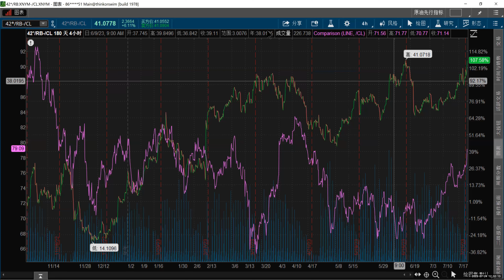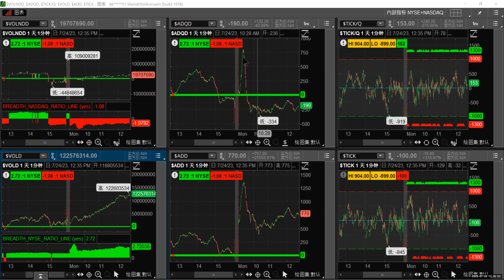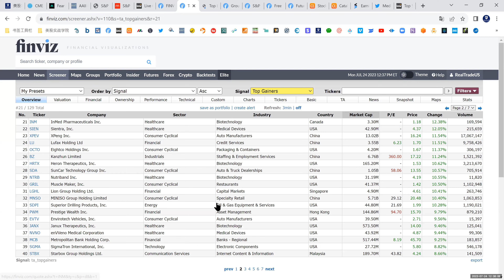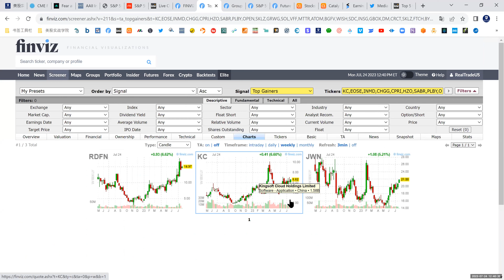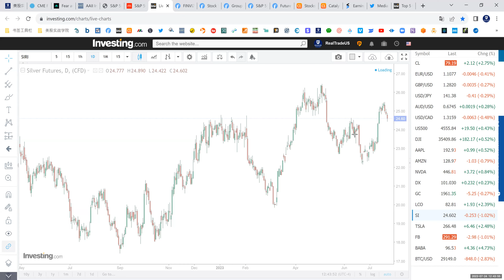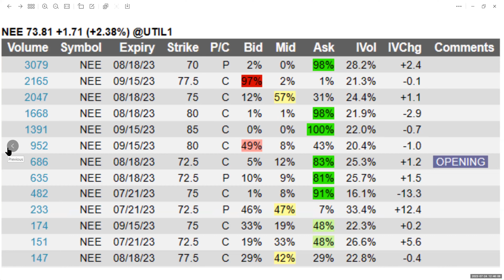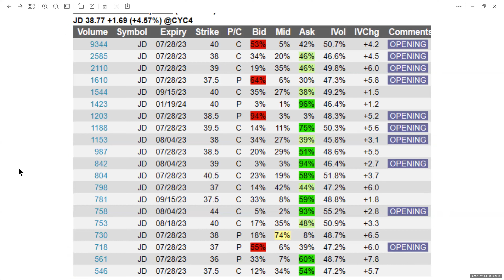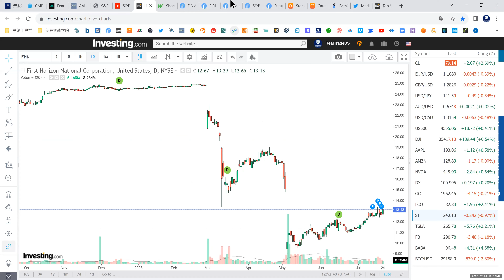【美股期权早班车】《实战期权系列 》公开课（2023年7月24日）